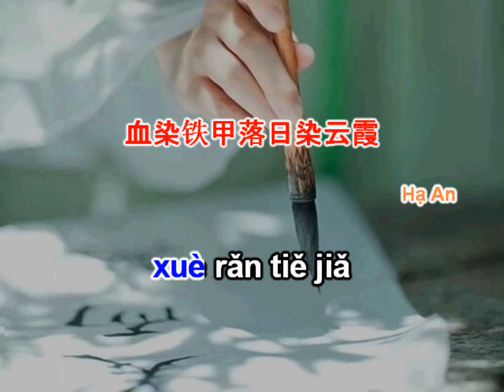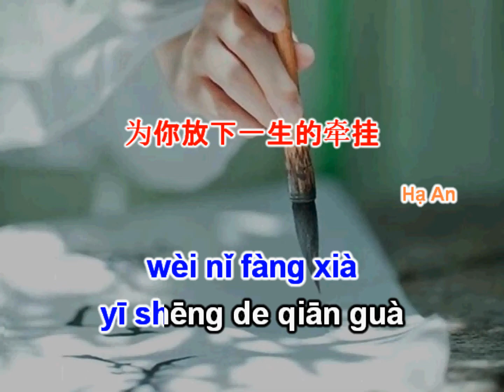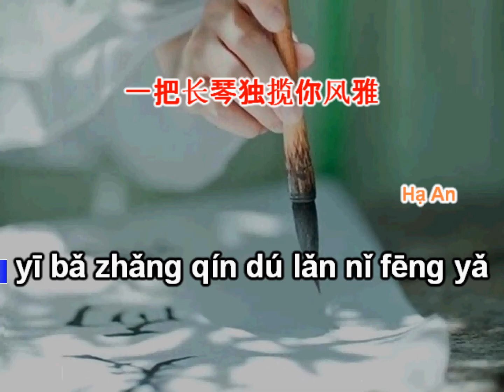[Karaoke pinyin] Thiên Hạ Trên Giấy 纸上天下 - Lệ Cách, Chước Yêu, Tiểu Điền Âm Nhạc Xã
🔥Không đăng lại video ở nơi khác dưới bất kỳ hình thức (trừ cover) khi chưa có sự đồng ý của mình🔥